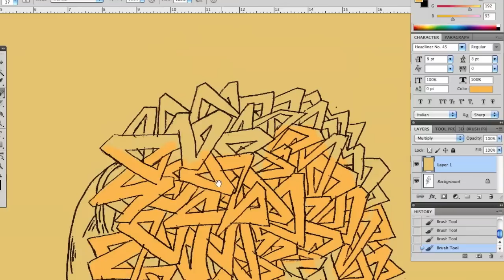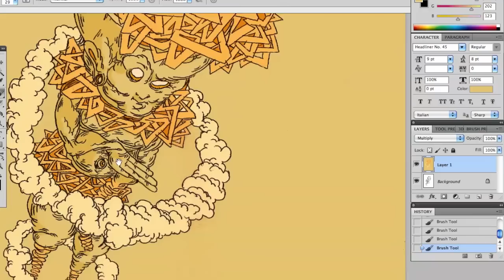stefano male speed coloring #1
Firts complete video of me coloring one of my drawings alled "Brain Pyramid"